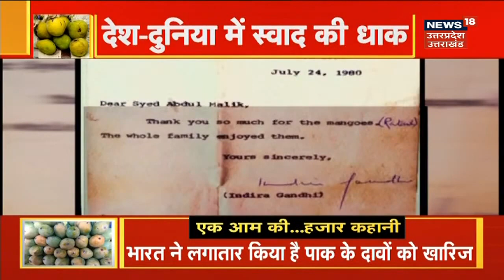बागपत जिले का रतौल आम🥭👌💯 Riyazvlog#rataul baghpat khekra vlogs # sent Mary inter College#